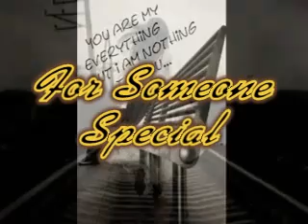remember this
jaa rahe ho agar duur mujhse sanam -
phir mere paas aana nahi
yeh bhi mumkin nahi main palat na saku
isliye itna wada karo
mujhko aawaz dena nahi
jaa rahe ho agar duur muhjse sanam

(mil bhi jaayen agar ham tumhen raah mein
pher lena nazar par milana nahi)
dekh lu bhi agar tum hamein bhool se
apni aankhon mein tum ashk lana nahi
dil se humko to tum kar chunke ho juda
aankh se bhi girana nahi

(tumne maangi dua humko miley har khushi
tum hi meri khushi phir kyun miley na hamein)
tumne li hai kasam gam na karna kabhi
tum sikhado zara muskurana hamein
tumne keh toh diya yaad karna nahi
khwaab mein tum bhi aana nahi

ja rahe ho agar